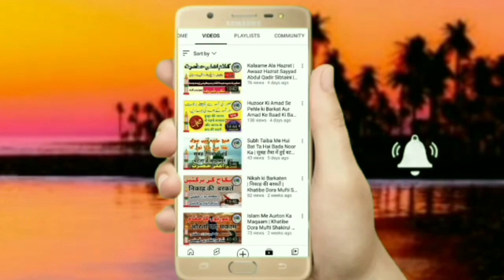Bhik Mangne Walo Ko Zakat Dena Kaisa Hai | Khatibe Dora Mufti Shakirul Quadri Faizi | Jalwa E Noor